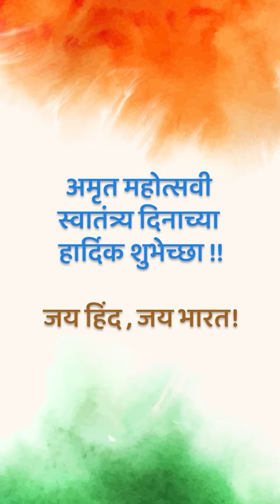अश्विन गांधींनी सांगितली स्वातंत्र्याची व्याख्या...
स्वातंत्र्याच्या अमृत महोत्सवानिमित्त नगरकरांच्या अहमदनगरविषयी भावना व्यक्त करण्यासाठी लेट्सअप आणि आय लव्ह नगरने "सारे जहाँ से अच्छा" या खास मोहिमेचे आयोजन केले आहे. यानिमित्ताने 'कोहिनूर'चे संचालक अश्विन गांधी  यांच्याशी संवाद साधला. दरम्यान त्यांनी एका वाक्यात अनेक प्रश्नांची उत्तरे देत स्वातंत्र्य दिनाच्या शुभेच्छा दिल्या.